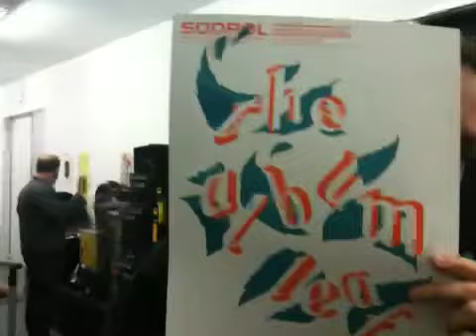Just another load out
Tim loading his drums and other Fun involved in a good night after a show.